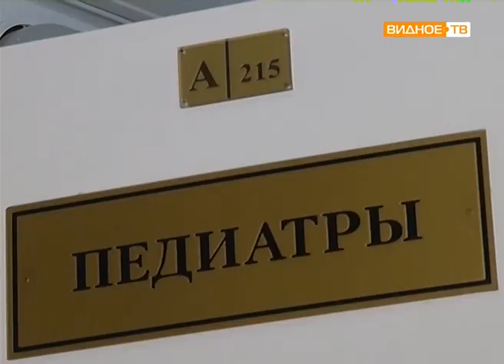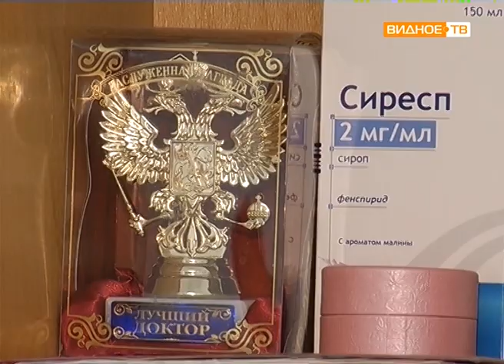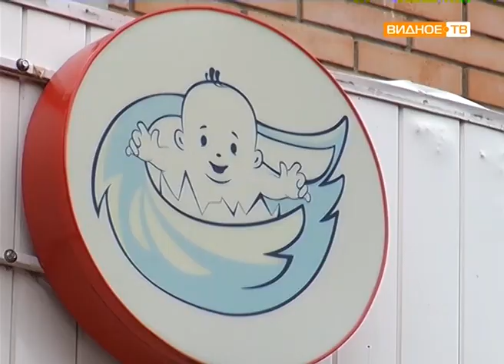"В ожидании новоселья" - семья педиатра Нисе Абдиева скоро будет жить в новой просторной квартире